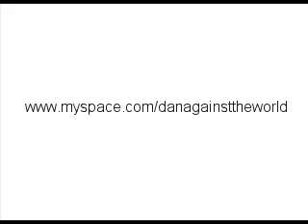Scooby Dooby Doo!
Dan Against the World - 'Tell a Lie for Youtube'
Video Response (2007)